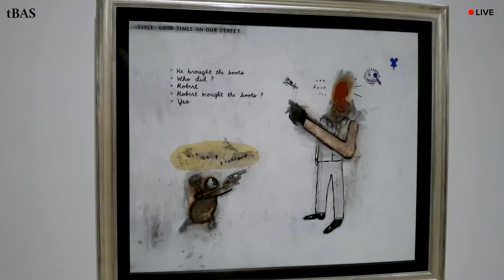David Lynch: Big Bongo Night | Pace NY | New York Art Scene